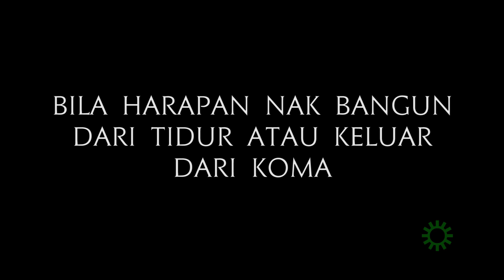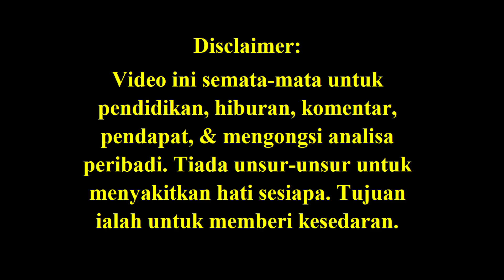Bila Harapan Nak Bangun Dari Tidur Atau Keluar Dari Koma (Wake up PH, or come out of your coma)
Stop blaming others, PH. Improve your delivery, change leaders & strategise.
The PKR logo rung the death knell for PH.
PH needs an injection of new blood & leaders with creative ideas
Sourcing new PH leaders should have been done after GE-14

Credit notes: Thank you FB friends, alternative newsmedia  & Malaysiakini for the pics.

Rebuilding Malaysia strives for complete accuracy, but mistakes do sometimes arise. If you spot any, please leave a message here. or my